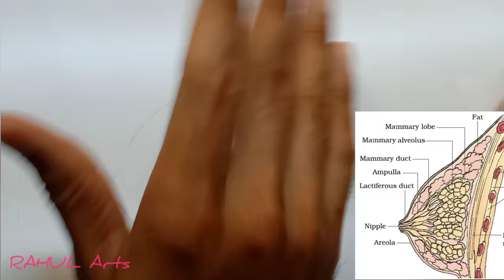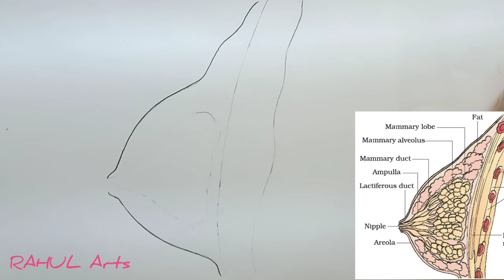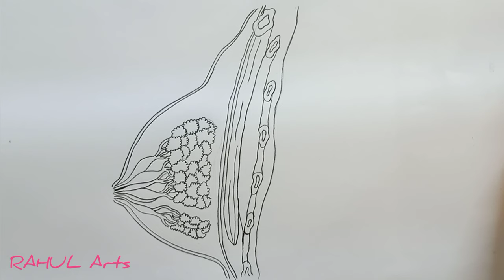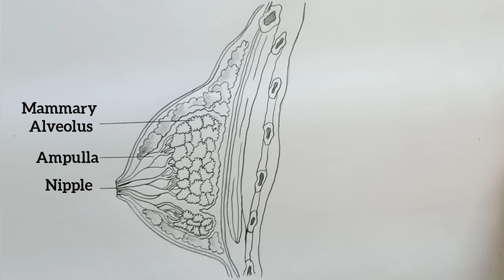How To Draw Mammary Gland Diagram | Diagram Of Mammary Gland | Class 12 | Biology ; CBSE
This video explains How to draw Diagram Of Mammary Gland ; class 12 science biology in easy steps and compact way. This video helps you to draw science diagrams with great ease and clarity.

Diagram Of Mammary Gland | How To Draw Mammary Gland Diagram | Class 12 | Biology | mammary gland | breast | anatomy,how to draw mammary gland | Step By Step for beginners | how to draw mammary gland easily | class 12th diagram | Mammary Gland | A diagrammatic sectional view of Mammary Gland | Cross-section of the human mammary gland | Easy diagram | 12th diagram videos | how to draw easy diagrams.

✓How to draw male reproductive system in easy steps| cbse 12th Biology | NCERT class 12 | science

✓How to draw Diagrammatic Section view of Ovary Class 12 | Diagram of a section through Ovary.

✓How to draw Longitudinal section of flower in easy steps | biology : science | cbse | ncert class 12

biology diagrams
important diagrams of biology class 12
male reproductive system class 12 biology diagrams
biology diagrams for class 12
biology important diagrams class 12